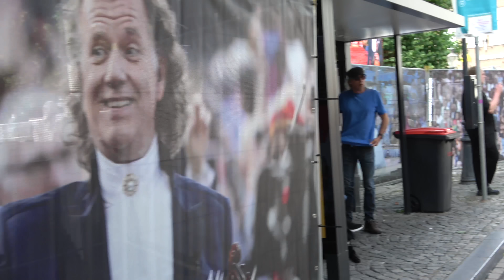BOEVENSPOTTER -ZAKKENROLLERS DOEN DE RUG OP RUG TRUC IN MAASTRICHT #164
Vergeet niet op het belletje te klikken!

✔ Duimpje omhoog
✔ Favoriet